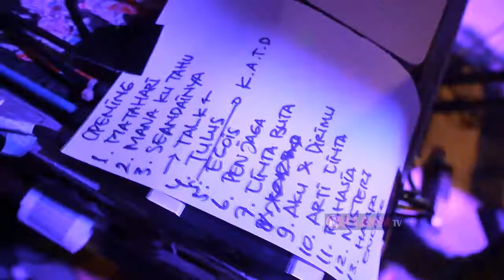KAMU EGOIS @Ari_lasso Live at Lombok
Untuk pertama kalinya single "Kamu Egois" dinyanyikan secara live khusus untuk Goodfelass yang ada di Mataram, Lombok.